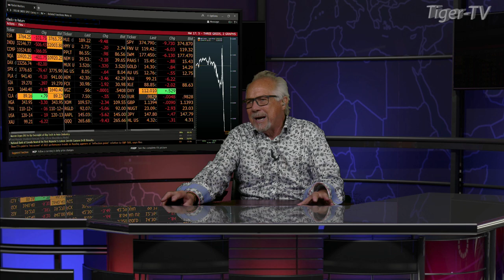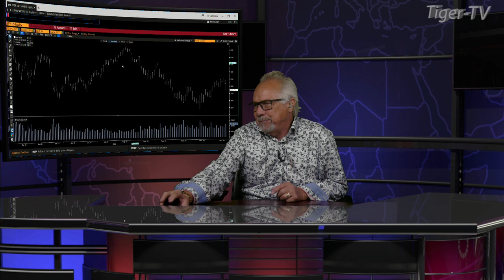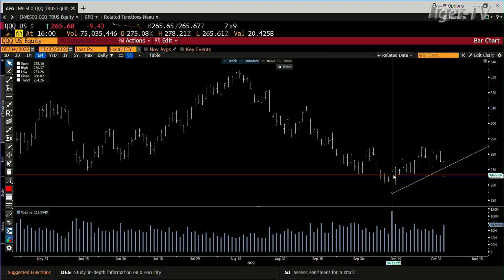November 2nd 4PM ET Market Update on TFNN - 2022